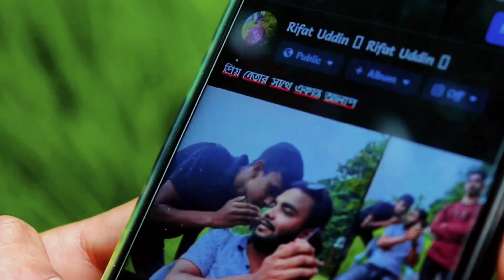এলাকার পাতি নেতা